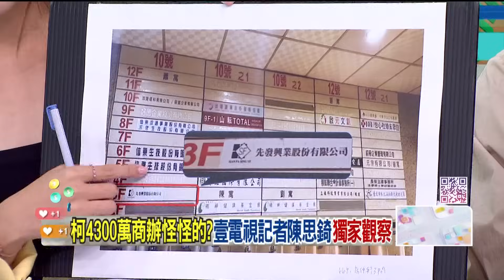精華片段》獨家！柯十年鄰居大抱怨！ 陳思錡：嗆收鄰居保護費？【狠狠抖內幕】2024.08.27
來賓
台北市議員（國）游淑慧

⭐️每周一至周五 下午14:00-16:00⭐️